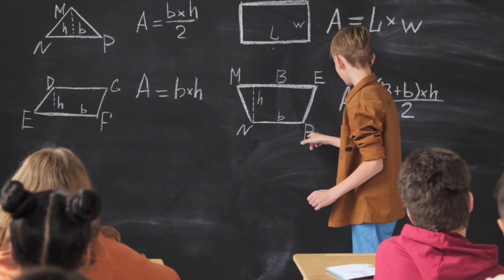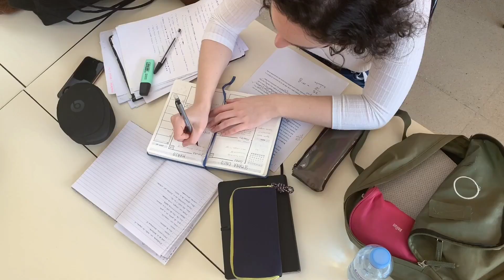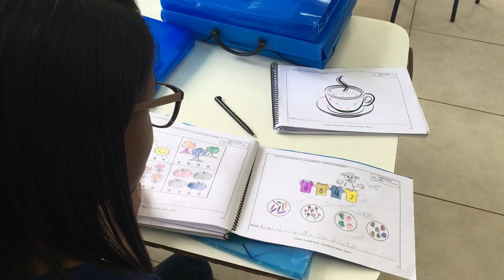ඕනේම විභාගයක් ගොඩ දාගන්න මේ tips ටික කරලා බලන්න || විභාග රහස් 👌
advanced level , a/l exam, o/l exam,